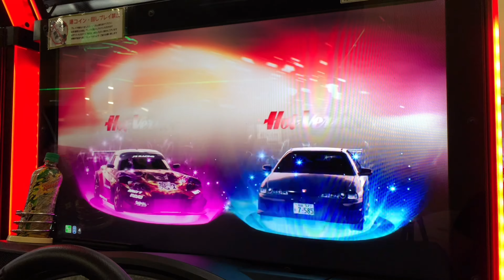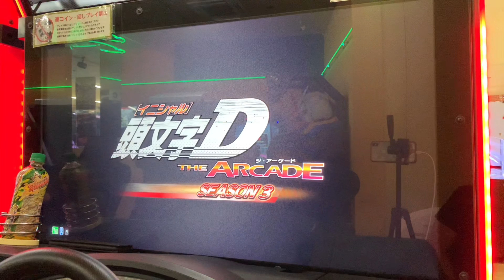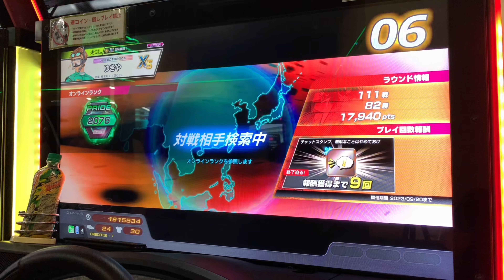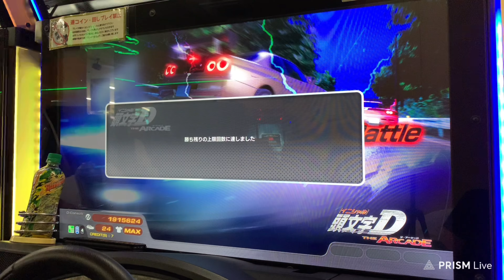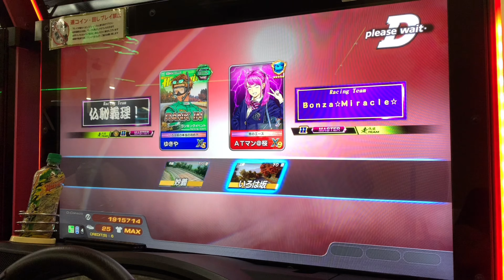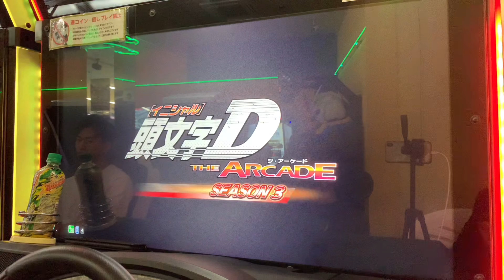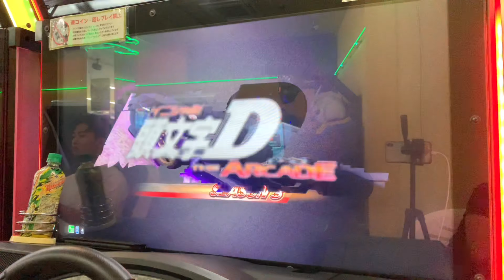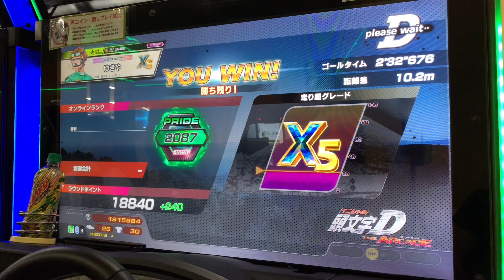頭文字DAC season3 ラウンド6 オンラインバトル『限定ライブ配信』Part1 9.9 12歳プライドランカー！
オンラインバトル　ラウンド6 『限定ライブ配信』Part1  9.9 です。